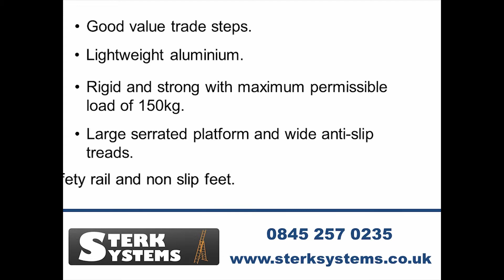Drabest Aluminium Platform Step Ladders - ALD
This lightweight aluminium step ladder is ideal for trade purposes.